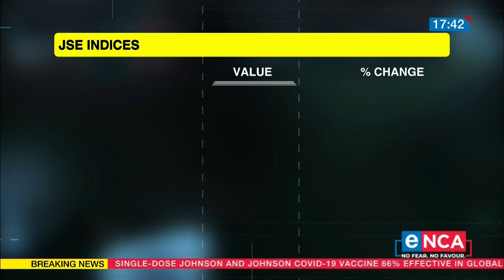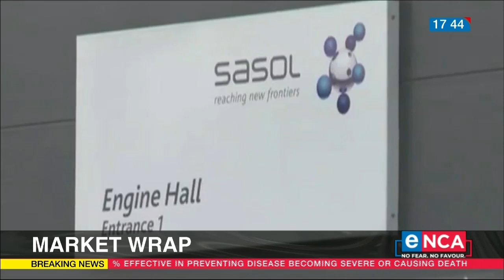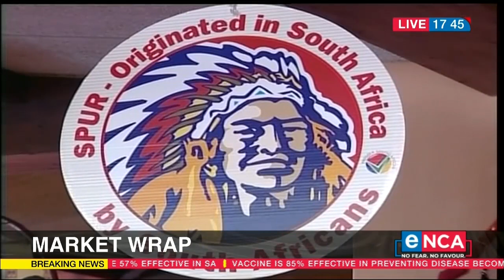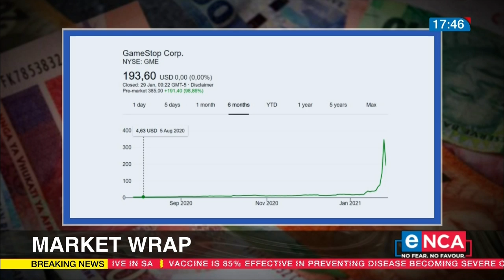Market wrap | Anchor Capital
Martin Smith from Anchor Capital talks on the markets with Rofhiwa Madzena eNCA Courtesy